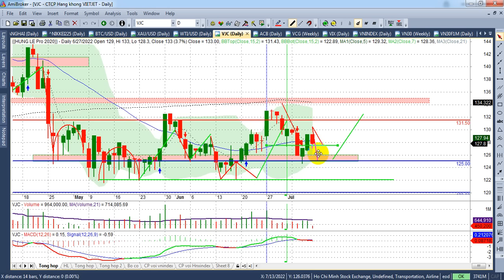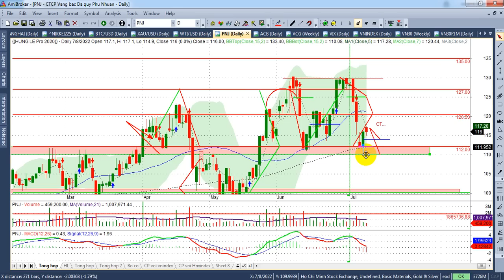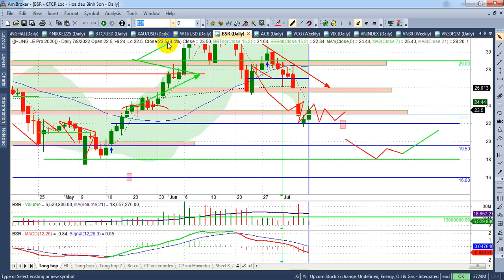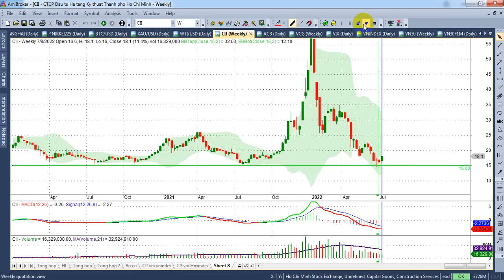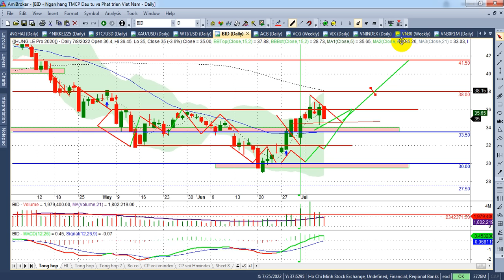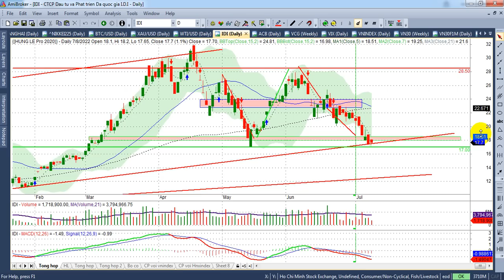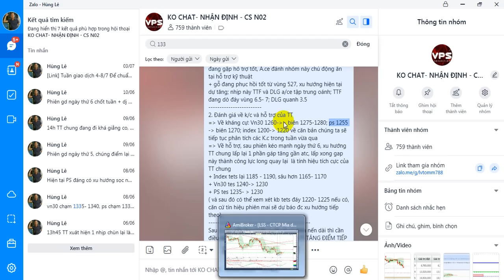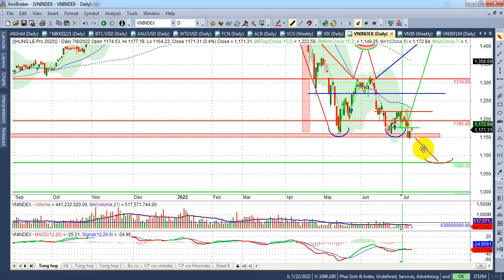Chứng khoán tuần 11-15/7 |Vn30~1213, PS~1210, index~1150, BĐS, Thép, Bank-CK | - VIDEO 134